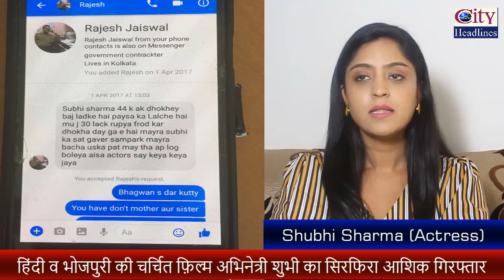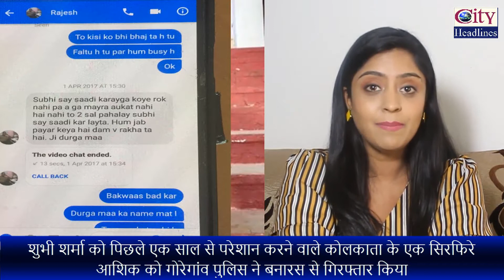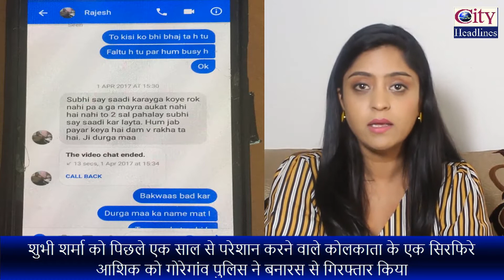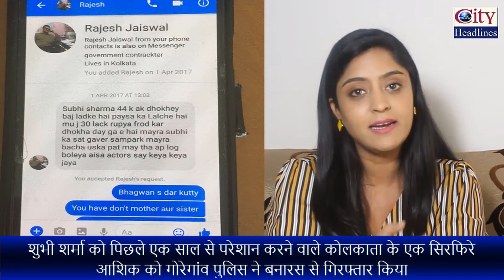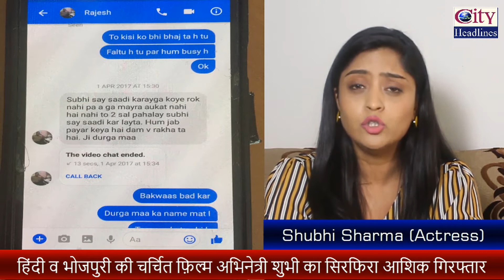सिरफिरा आशिक गिरफ्तार; अभिनेत्री शुभी शर्मा को एक साल से कर रहा था परेशान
हिंदी व भोजपुरी की चर्चित फ़िल्म अभिनेत्री शुभी शर्मा का सिरफिरा आशिक गिरफ्तार